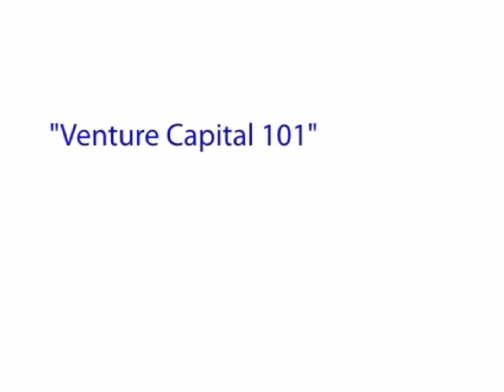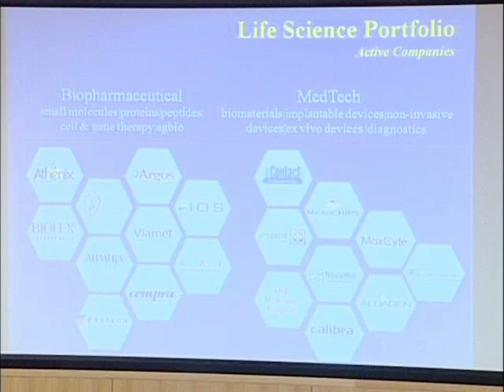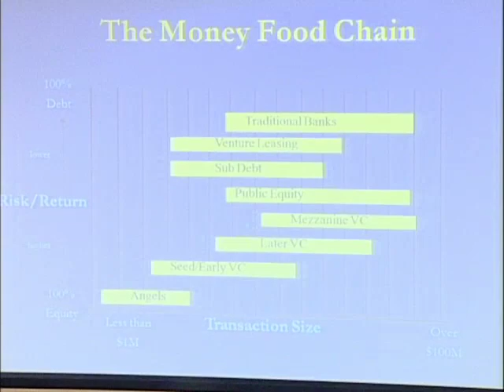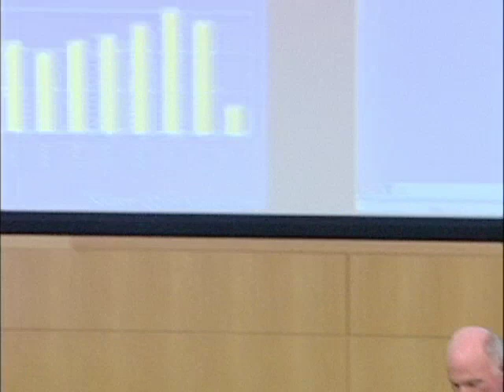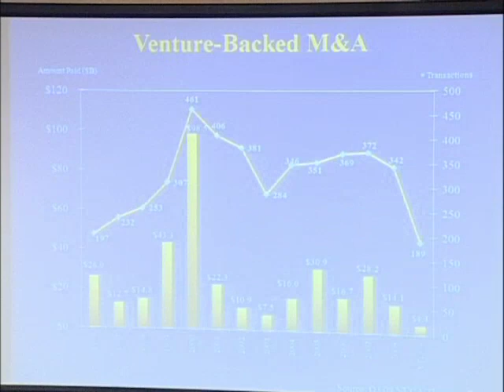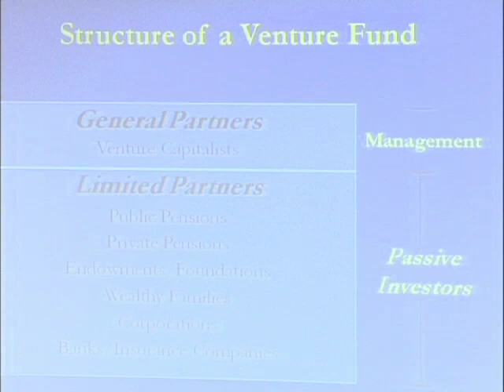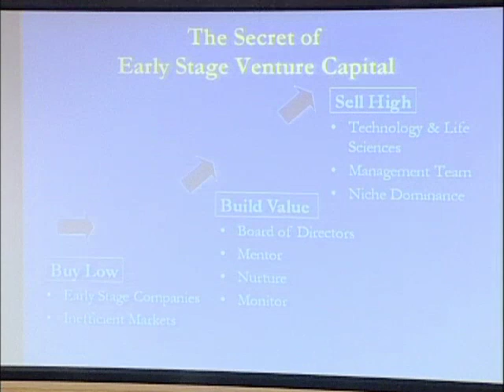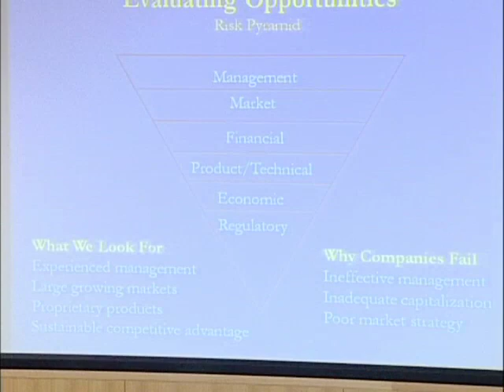Venture Capital 101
Interested in early-stage company investment?  Duke alumni Mitch Mumma '81 of Intersouth Partners speaks about the basics of venture capital.

A former chairman of the Council for Entrepreneurial Development and current technology general partner at Intersouth, Mitch has had full-cycle venture investment experience.  He has held management positions with various companies throughout his career, including three start-up companies, all of which subsequently went public.

Part of the Duke Entrepreneurship Education Series. for more information.